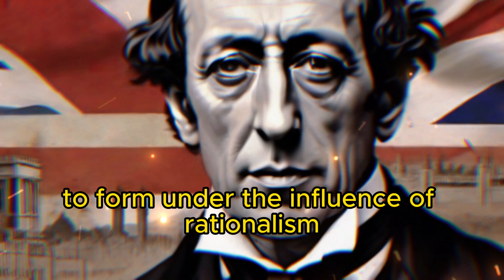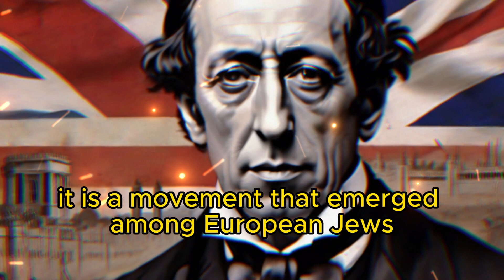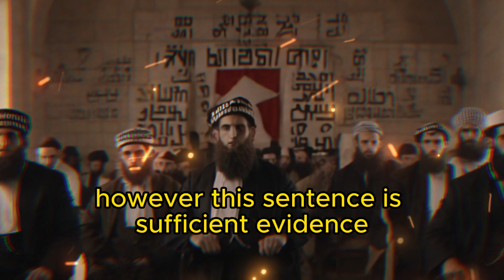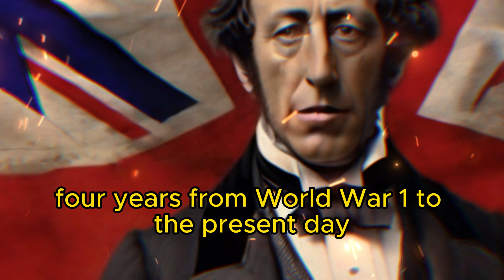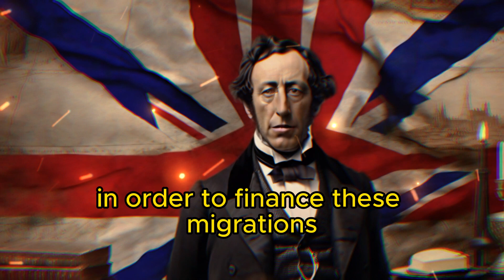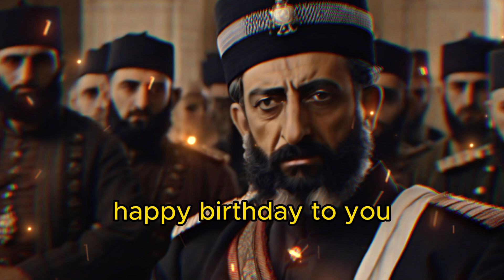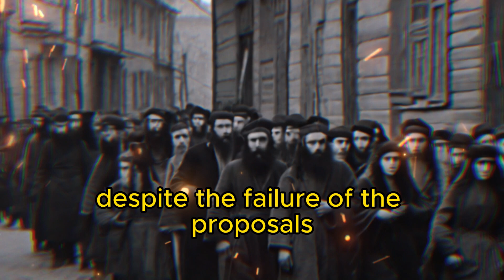"Zionism: A Historical Overview from its Emergence to Political Challenges"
Jews and Zionism found their place with the emergence of the nationalist movement in Europe. Especially among Jews, these nationalist movements initially began with the Jewish enlightenment movement called Haskala. This movement paved the way for Jews to pursue state-building policies. The events that unfolded with this situation actually initiated the Zionist plans of Jews at their core.

Jews living comfortably in France faced a completely different situation with the Dreyfus Affair. Alfred Dreyfus, a captain in the French army, was accused of providing intelligence to the Germans, leading to turmoil in France. Especially, Emile Zola wrote a letter to the French prime minister, Jules Guesde, known as "J'accuse," and the situation became more serious. Theodor Herzl, a Jewish journalist in Austria, examined this situation and wrote a book suggesting that Jews establish a state due to their exclusion. This book is known as "Der Judenstaat," the Jewish State. This book opened a new chapter among Jews, and under the leadership of Theodor Herzl, Jews gathered in Basel, where the first Zionist congress was held. Plans to establish a state in Palestine were announced there.

The first application was submitted to the Ottoman Emperor Sultan Abdulhamid II by Theodor Herzl. The Sultan firmly rejected this proposal. Subsequently, Zionists began to migrate Jews to Palestine through immigration. Many Jews actually opposed this situation. Zionists spread this situation throughout the entire European continent, eventually achieving their goals.

I have prepared a documentary-style content about Jews and Zionism for you. I hope you enjoy watching.